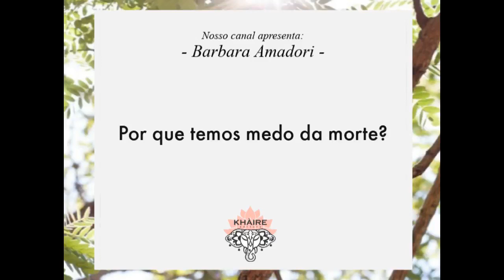Barbara Amadori - Perchè abbiamo paura della morte?